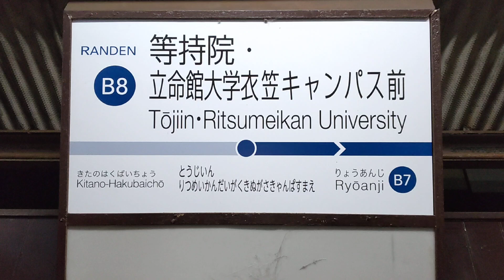等持院.立命館大学衣笠キャンパス前駅 日本一長い駅名